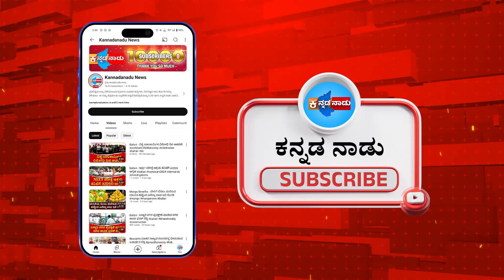Ballari : ಪೌರಕಾರ್ಮಿಕರ ದಿನಾಚರಣೆ ಪ್ರಯುಕ್ತ ಪೌರಸಂವಾ ವೃಂದದ ನೌಕರರ ಕ್ರೀಡಾಕೂಟ ಕಾರ್ಯಕ್ರಮ